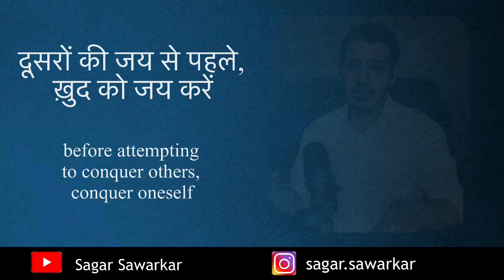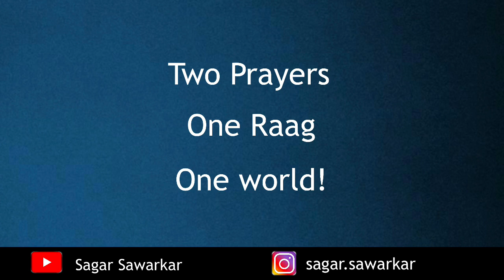Bekas pe karam kijiye & Hamko man ki shakti dena | Two Songs, One Raag | Mughal e Azam | Guddi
Composed in the same raag, raag kedar, these two iconic songs touch the soul. Penned by ShakeelBadayuni Sahab and Gulzar Sahab and composed by Naushad Sahab and VasantDesai Sahab, we heard these gems in Mughal-e-Azam and Guddi.

On the screen we saw beautiful madhubala and jayabachhan in their respective films paired opposite dilipkumar. Mughal-e-Azam was directed by KAsif and Guddi was directed by HrishikeshMukherjee